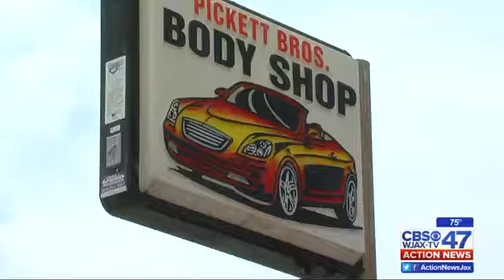Mother of auto body shop owner accused of loaning out truck speaks out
His name is Oliver Pickett, but his mom says most people call him Tadpole.